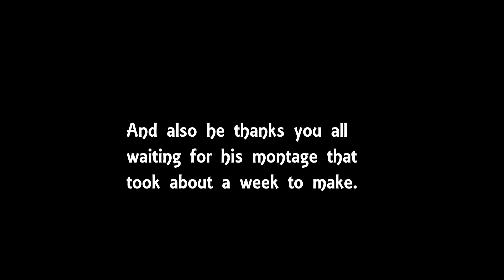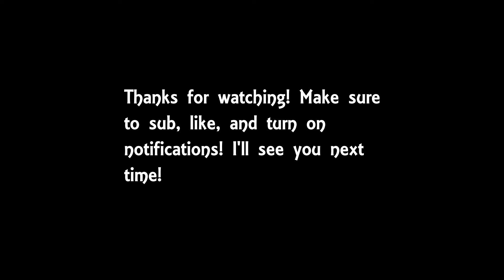100+ Sub montage | ROBLOX Arsenal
Thanks "me yes" for watching (during live)
Please do not hate! This is my first ever montage i have ever created!

Thanks! :)

More information about this video:
It took me like a week to make this :l
anyways thanks to all the people who joined while this was live in the premiere